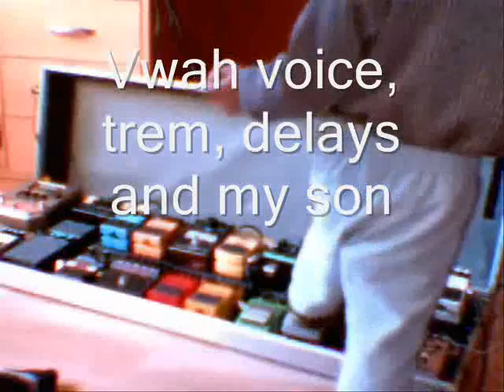pedalboard audio demo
here's some sound snippets of what my board can do - only a handfull I'm afraid.